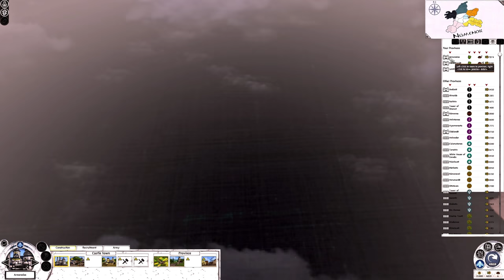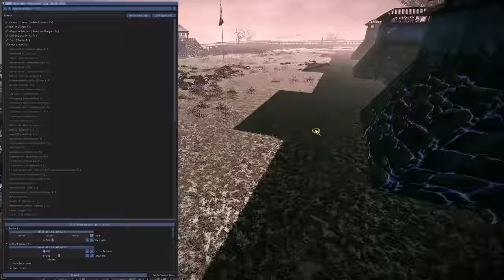The Fall Of Numenor Campaign - Total War The Last Alliance #1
Welcome to the start of my brand new campaign playing the NEW lord of the ring campaign mod for shogun 2.This campaign is still in early access but make sure to follow the channel to find out when it is released. if this video gets 1000 likes I will upload another episode tomorrow.